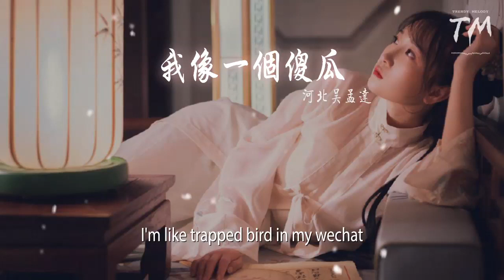河北吳孟達 - 我像一個傻瓜（Frowned blueface）『Drop top 我像一個傻瓜』【動態歌詞Lyrics】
我像一個傻瓜（Frowned blueface）

00:00  作詞 : 河北吳孟達/河南說唱之神
00:01  作曲 : 河北吳孟達/河南說唱之神

00:11 河北吳孟達：
00:12 Drop top 我像一個傻瓜
00:14 但我並不愛她 我想忘記
00:18 媽媽 這世界太麻煩
00:20 我不知道咋辦 無法逃離
00:24 Drop top 我像一個傻瓜
00:26 但我並不愛她 我想忘記
00:30 媽媽 這世界太麻煩
00:32 我不知道咋辦 無法逃離
00:35 周圍全是fake friends
00:37 又陷入循環的背叛
00:40 欠我的不需要她歸還
00:43 我的靈魂早已潰爛
00:48 You take of my word with rubbish
00:51 I'm like trapped bird in my wechat
00:54 總是開不了口不能安慰你
00:56 我的心也請你帶走 oh my b7
00:59 我總是我自己 想法范特西
01:02 我只是不確定愛與不愛你
01:04 我懶得分析
01:05 I'm like Jay
01:06 我不會彈琴 還會發神經
01:09 想不停呼吸 吸引她注意
01:11 Just you and me
01:12 Heartbreak baby 我想早點睡
01:15 背對背看不到我的blueface
01:18 當我倒了黴
01:19 認清了她的鬼
01:20 不安將我包圍
01:22 我像一個棒槌
01:24 Drop top 我像一個傻瓜
01:26 但我並不愛她 我想忘記
01:30 媽媽 這世界太麻煩
01:32 我不知道咋辦 無法逃離
01:35 周圍全是fake friends
01:37 又陷入循環的背叛
01:40 欠我的不需要她歸還
01:43 我的靈魂早已潰爛

01:47 河南說唱之神：
01:47 我在你計劃之外
01:51 誰又被你淘汰
01:54 破壞你我之間紐帶
01:57 這一次絕不倒帶
02:01 永無止境的忍耐
02:04 我們曾經也很恩愛
02:07 你的態度變得真快
02:10 把我關在你的門外
02:12 千瘡百孔的我以爲你會different
02:15 你只不過是我的另一個敵人
02:18 你們 爲啥被我稱作你們
02:21 真的兄弟會和我一起引地震
02:24 Evil god what u got from me
02:27 她說我是那種人指定沒出息
02:31 現在已經二十幾 和你不能比
02:34 哥們全部靠自己

02:35 河北吳孟達：
02:36 Drop top 我像一個傻瓜
02:38 但我並不愛她 我想忘記
02:42 媽媽 這世界太麻煩
02:44 我不知道咋辦 無法逃離
02:47 周圍全是fake friends
02:49 又陷入循環的背叛
02:52 欠我的不需要她歸還
02:55 我的靈魂早已潰爛
02:59 周圍全是 fake friends
03:01 又陷入循環的背叛
03:04 欠我的不需要她歸還
03:07 我的靈魂早已潰爛

03:11 出品方：網易音樂人x颶風工作室
03:12 10億現金激勵，千億流量扶持！